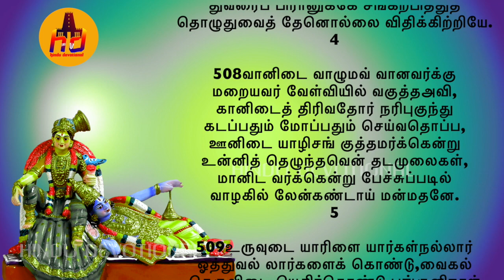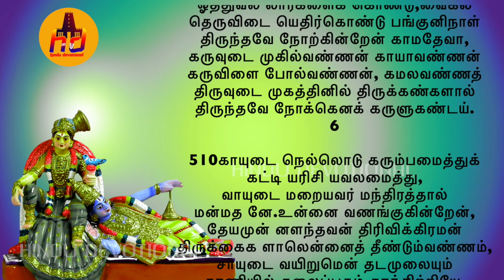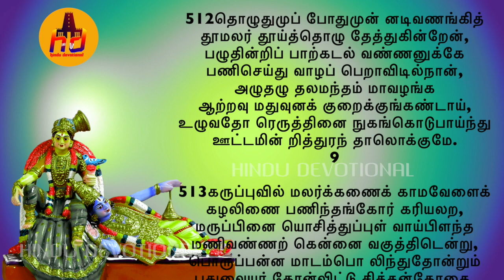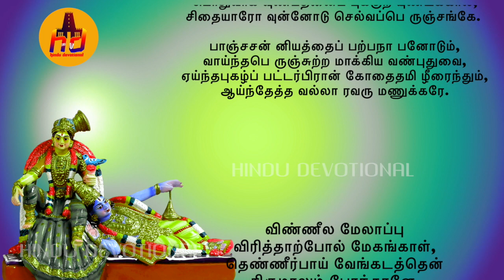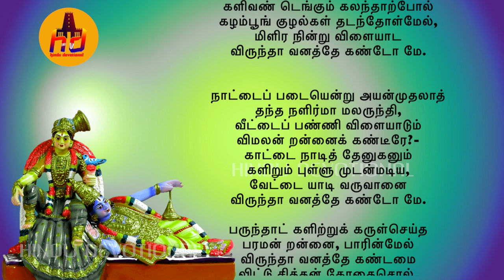ஆண்டாள் நாச்சியார் திருமொழி -முழுவதும்|ANDALNACHIAR THIRUMOZHI|MARGAZHI spl -143PASURAMS|THIRUPAVAI